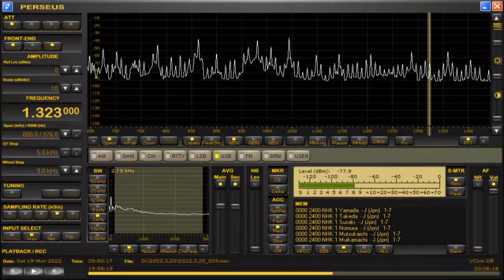DYSI-Iloilo City (Philippines) 1323kHz 3/19/22 19:59~UTC - National Anthem & Opening Announcement